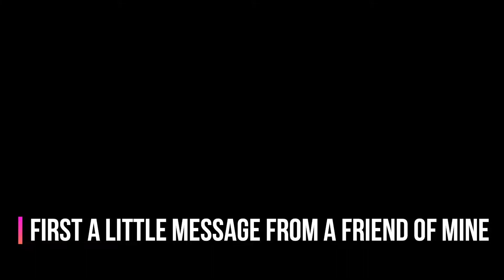Rust - The Rise and Fall Of Savas Day 1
Day 1 in a fresh wipe on a savas normal server
Gamergirl in a toxic rust world.

Wanna watch me play live tune in on my Twitch channel